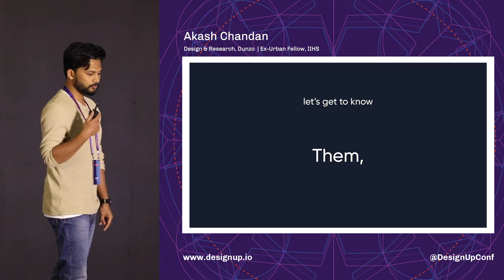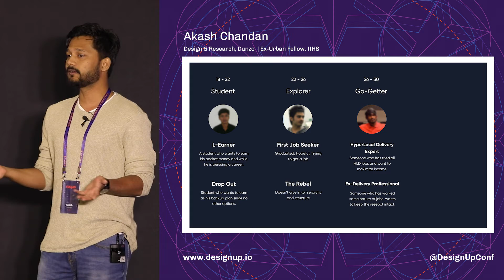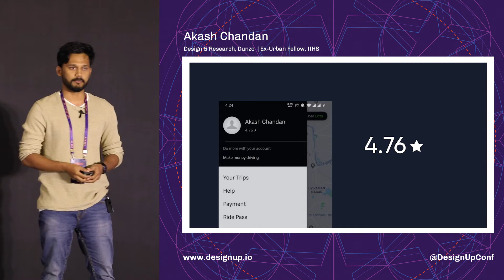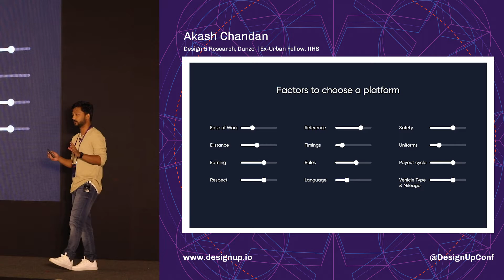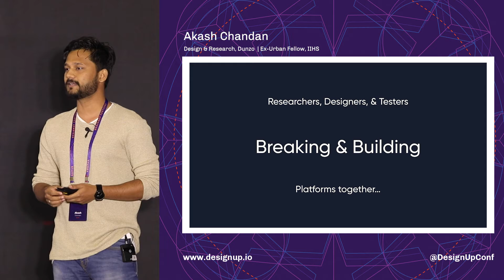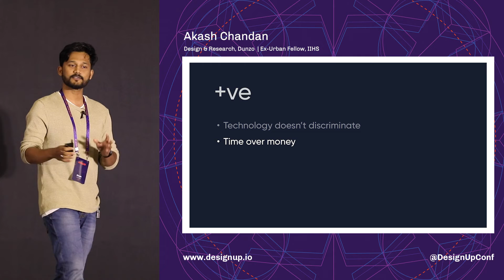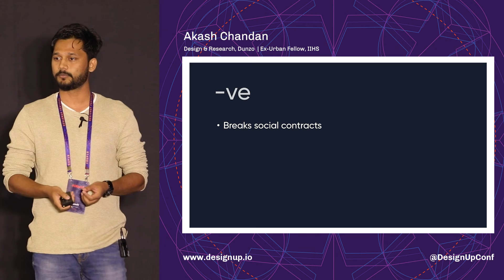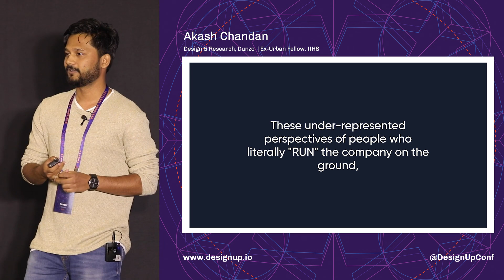Runner-ups - Akash Chandan | DesignUp Conference 2019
Akash Chandan
Design & Research, Dunzo | Ex-Urban Fellow, IIHS
DesignUp, November 15-16, 2019, Bengaluru, India

Akash talks about the core of the informal employment platform economy—especially the gig workers—who they are and why they do what they do, as well as the role design plays in their lives.
02:35  Gig workers: the 4 Types.
09:52  Humans and Algorithms.
15:28  Symbiotic Relationship.
17:25  Designing for Belonging and Trust
26:39  Perspectives, Stories, Experiences
DesignUp is a conference and a festival celebrating Design in Tech and Design for Tech.
DesignUp is a growing, evolving community including makers, PMs, CXOs, Founders, Designers and Design Leaders. We also conduct and publish the annual study on the state-of-Ux/Ix in India and SE Asia - Deconstruct.
DesignUp has been called "the definitive design-in-Tech conference" by YourStory and listed amongst the "World's most exciting Design events" by Quartz.